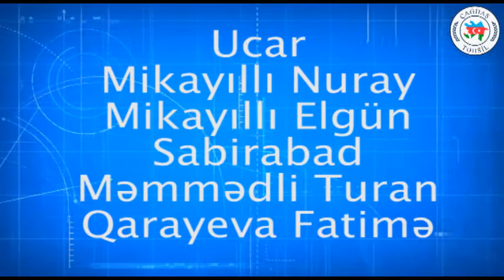1201. Çağdaş Təhsil. Ucar - Mikayıllı Nuray və Elgün. Sabirabad - Məmmədli Turan, Qarayeva Fatimə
Ucar məktəbliləri:
Mikayıllı Nuray
Mikayıllı Elgün

Sabirabad məktəbliləri:
Məmmədli Turan
Qarayeva Fatimə